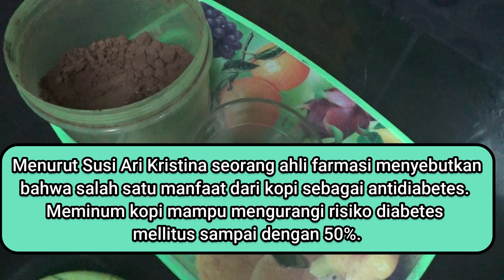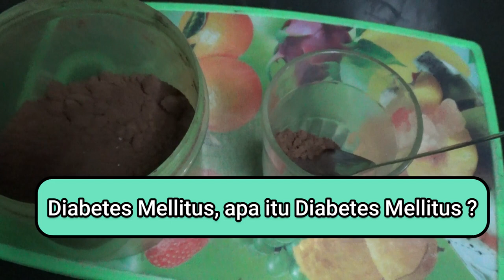DRINKING 3 GLASSES OF COFFEE A DAY CAN REDUCE THE RISK OF DEATH UP TO 30% AND DIABETES UP TO 50%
Based on many studies, coffee has many health impacts. This is because coffee has components that affect the working mechanism in the body. The most important substance in coffee is caffeine. Caffeine functions as a stimulant. A medical study in England found that people who drank at least 2 or 3 cups of coffee per day had a reduced risk of death by 30%. Researchers say that this fact shows that drinking coffee has a positive impact.
According to Susi Ari Kristina, a pharmacist, one of the benefits of coffee is anti-diabetic. Drinking coffee can reduce the risk of diabetes mellitus by up to 50%. This is due to cafeic acid and chrologenic acid which play a role in suppressing the formation of human islet amyloid polypeptide (HIAPP).

The researchers compared coffee drinkers with the risk of developing type 2 diabetes, found that the more coffee a person drank, the lower the risk of developing diabetes. Someone who drinks seven or more cups of coffee a day can reduce their risk of developing diabetes by 50%.

Although there are also studies that argue about the benefits of coffee, the study states that if you consume coffee in excess, you are at risk of high blood cholesterol and bone fragility. However, this study was refuted by Willet C (1998) in his research which stated that there was no relationship between coffee consumption and high blood cholesterol.

In a journal from a medical association in America, it was argued about the benefits of coffee. The research shows that there is a protective effect of coffee for someone who is at risk of developing diabetes by consuming coffee. This research involved male and female coffee connoisseurs. The final results of the study found that coffee reduces the risk of type 2 diabetes.

The time that is least recommended to consume coffee

Behind the ingredients contained in coffee and the benefits of coffee which can reduce the risk of diabetes, coffee is not recommended to be taken with medication.

For example, someone is sick and is currently on medication, so it is not advisable for him to consume coffee. This is because coffee will interfere with drug absorption by up to 60%.
Those are some of the benefits or properties of coffee for health, especially for diabetics, I hope it can be useful for you and your family.

Sahrul Amin